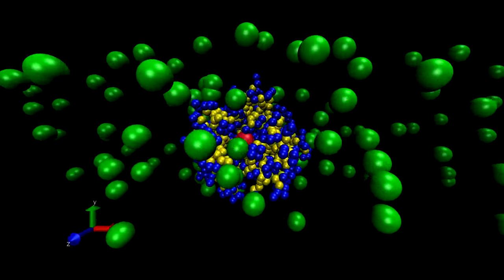LAMMPS G6 Dendrimer in a tube with crowders.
Molecular Dynamics simulations of a G6 Dendrimer in  a cylindrical confinement  sourrounded by large crowders. Computer simulation  using the Langevin thermostat for both the dendrimer and the crowders particles.